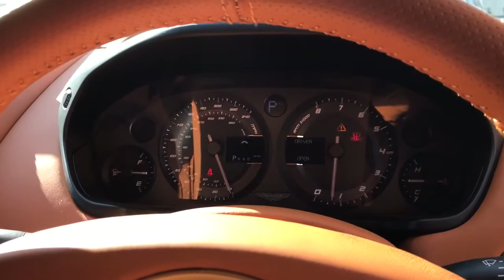2017 Aston Martin Vanquish Zagato - Cinnabar Orange - Walkaround, Interior - High Quality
In-depth walkaround of this 2017 Aston Martin Vanquish Zagato with highlighted features, interior & exterior shots.

Based on the Vanquish S, the Vanquish Zagato has been thoroughly re-engineered. Firstly, it features a (600ps) 592 bhp naturally-aspirated V12 mated to the smooth, slick-shifting Touchtronic III transmission. Together with retuned adaptive dampers, increased spring rates, thicker rear anti-roll bar and revised hydraulic steering over the previous Vanquish means this car delivers exceptional driving pleasure that is every bit as stimulating and memorable as the design.

Other design details include new lights with round tail light reflectors which use the same bladed LED technology as the Vulcan, while the wing mirrors are closely related to the units developed for the One-77. The Vanquish Zagato's rear has a close relationship to the DB11's aerodynamic profile, complete with retractable spoiler and rear hatch for easy access to the luggage compartment. The car also has carbon fibre sills which run around the lower body. The roof features the iconic double-bubble, dipping into the rear window glass to give the car an unmistakeable rear silhouette.

Inside, the Vanquish Zagato is defined by the unique 'Z' quilted pattern stitching used on the seat and door sections, as well as the celebrated trademark Zagato 'Z' embossed on headrests and stitched into the centre console. We are offering a great opportunity to own a very collectable rare piece of automotive history and art.